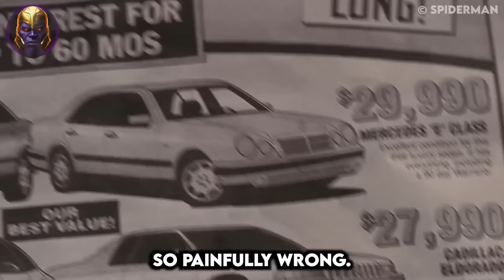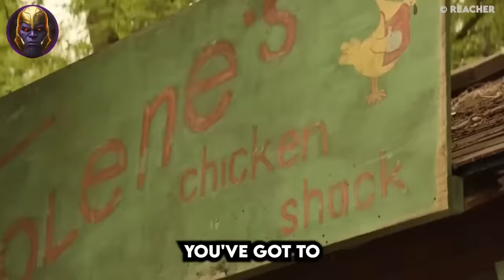21 Tricks That TURN ON Girls (PROVEN)